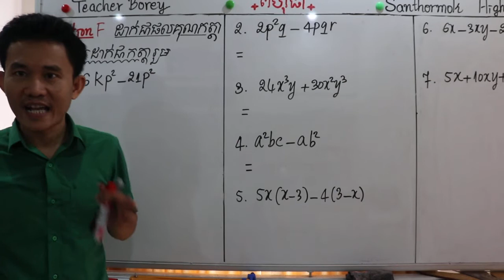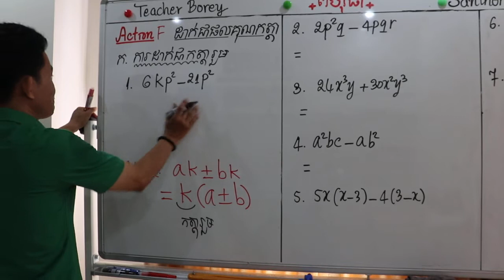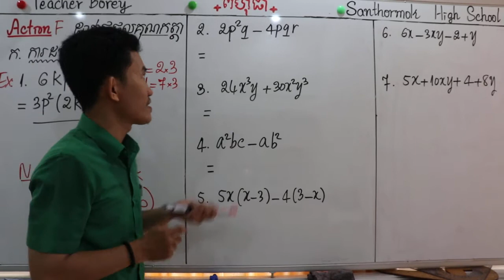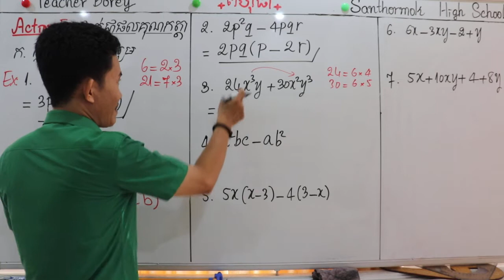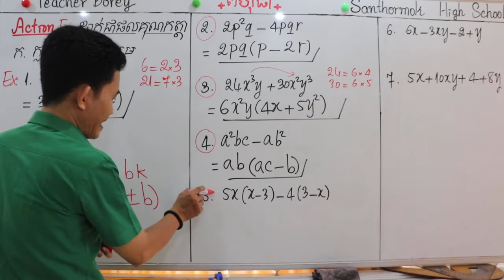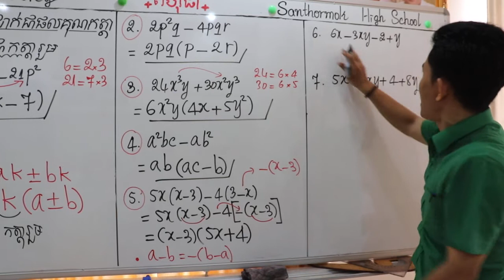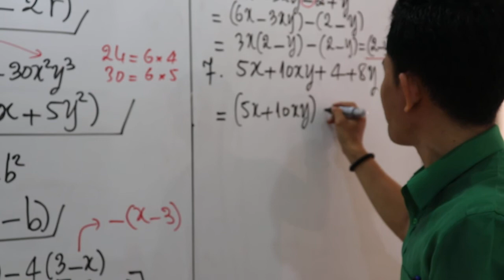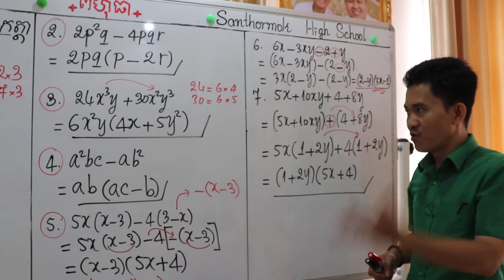ថ្នាក់ទី១០ៈ ពហុធា ( 8 )